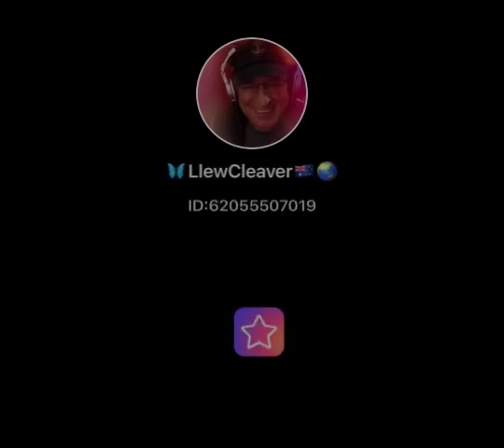Tennessee Whisky sung by Ms Laura and Llew Cleaver